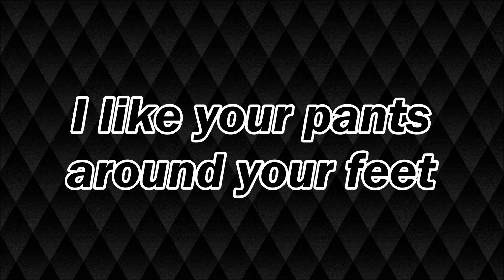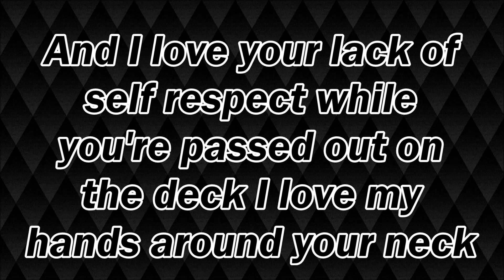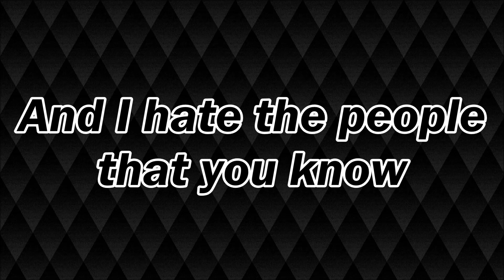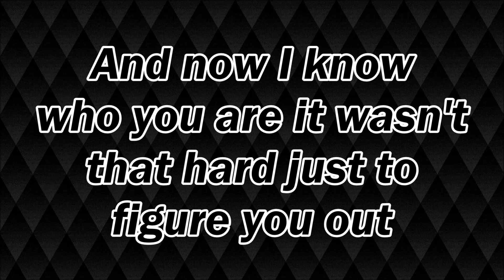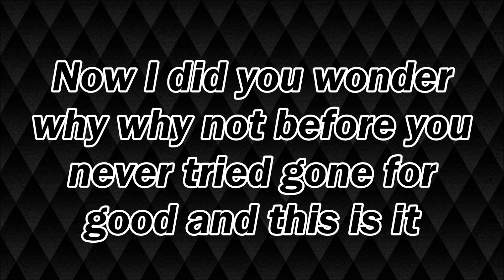Nickelback - Figured You Out (lyrics on screen)